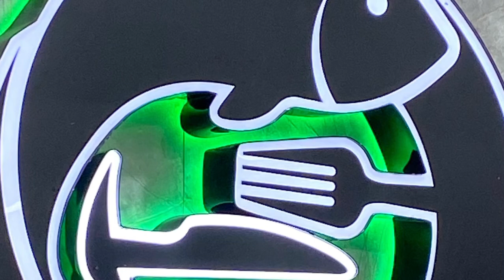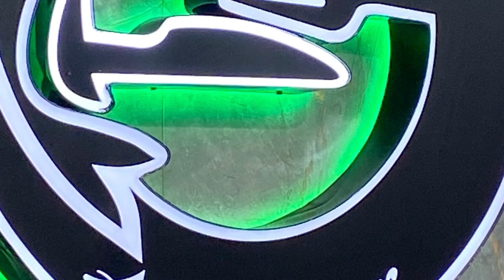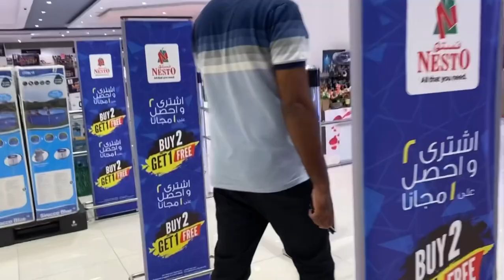Al Hamour | Barka | Oman | Nesto Barka | shopping | Food | Malayalam vlog | vlog no : 03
Al Hamour/ Barka / Oman / Nesto  Barka/ Muscat / malayalam vlog / Frame of sadi sabi /